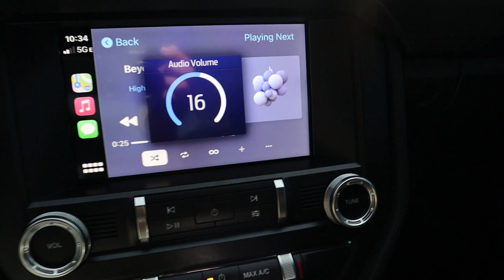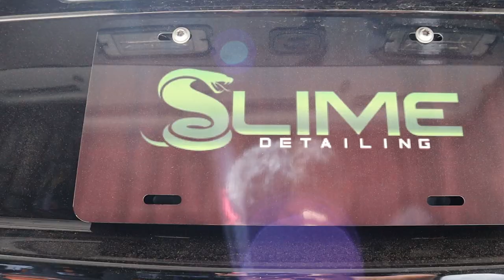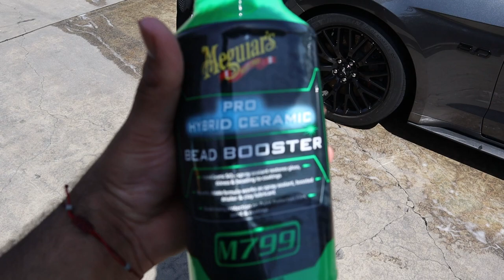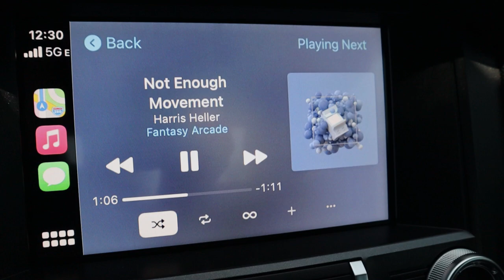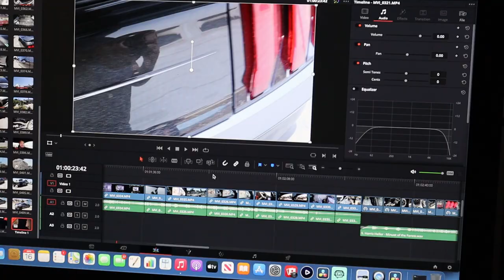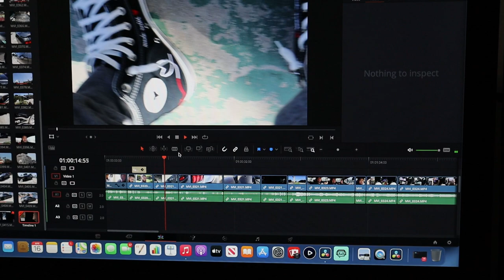Slime washed my 2019 Mustang Gt, Finallyyy ! / S01E1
In the life of HBkFRVR. After 2 weeks I'm finally getting a car wash by my bro Slime !!